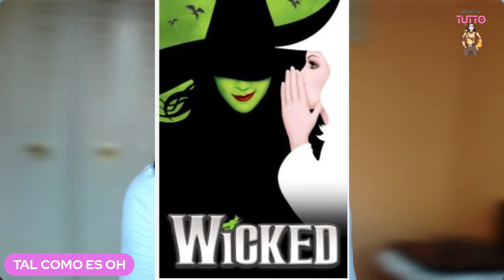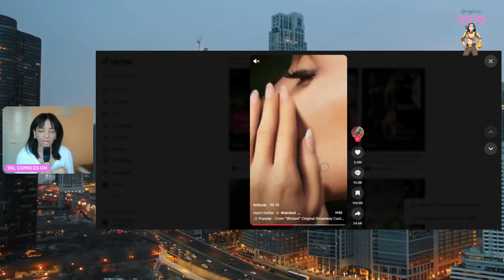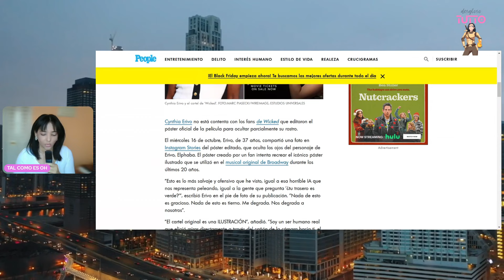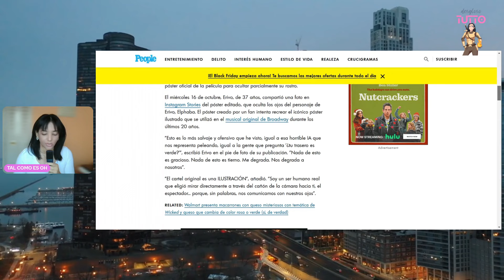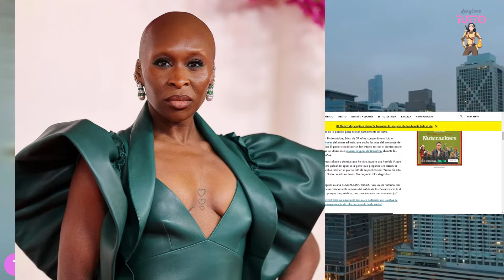WICKED ARIANA GRANDE Y CYNTHIA ERIVO dañan la película con esto